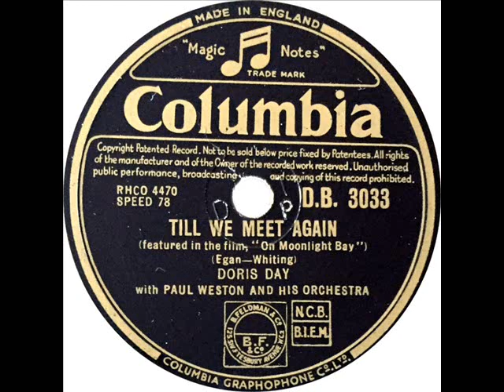Doris Day and Jack Smith - Till We Meet Again